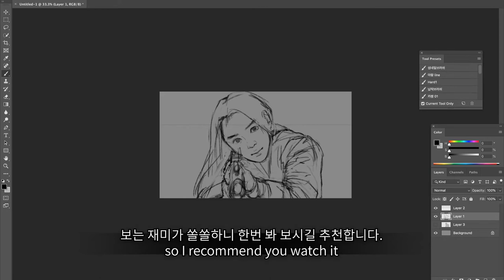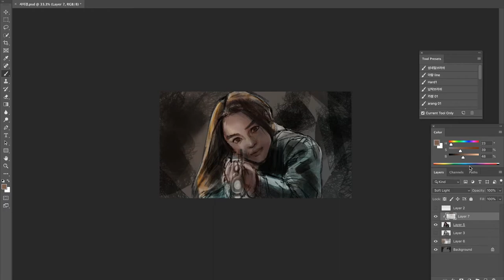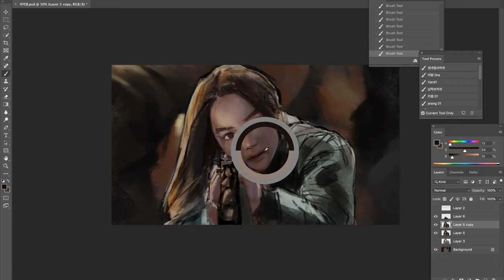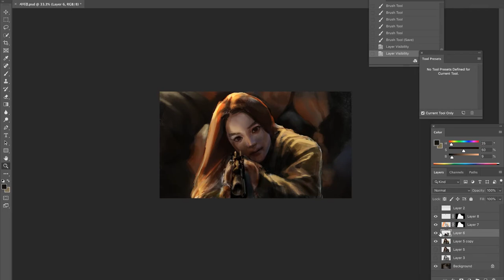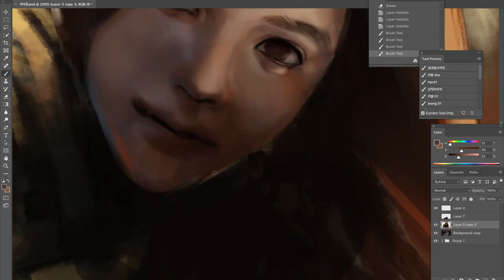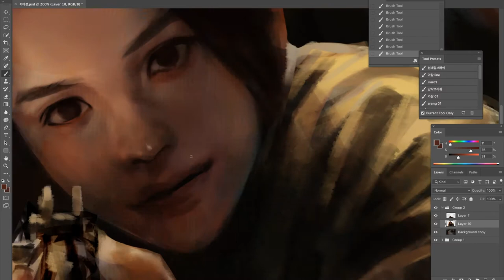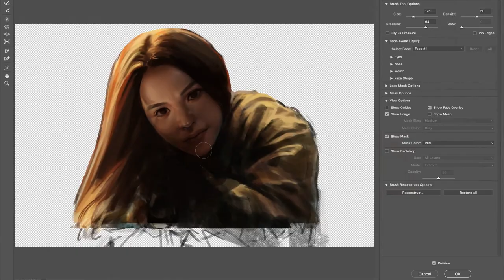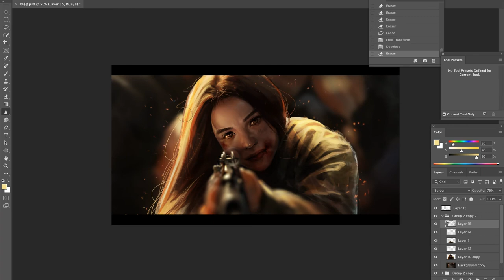넷플릭스 스위트 홈 서이경(이시영) 그리기 | Netflix Sweet Home Seo Yi-kyeong(Lee Si-young) Speed painting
안녕하세요, 제로입니다.
이번엔 완벽한 모작보다는 저만의 데포르메를 만들어 보고 싶었는데
결과적으론 그냥 평범한 모작으로 그리는 게 조금 더 나을 뻔했네요. T.T
그래도 분위기는 얼추 낸 것 같아 다행이에요.

지난 영상에서 새해 인사를 하지 말 걸 그랬나 봐요.
2020 년의 마지막 날, 마무리 잘하시고 좋은 마음으로 2021 년 맞이해 봐요! 🌞

Hi, I'm ZERO.
This time, I wanted to make my own Deformé rather than a perfect imitation, but as a result, it would have been better to just paint it as an ordinary imitation. T.T
But it's a relief that the atmosphere was pretty good.

I shouldn't have said New Year's greetings in the last video.
On the last day of 2020, wrap it up well and let's welcome 2021 with a good heart! 🌞